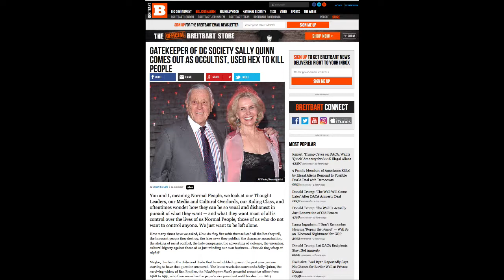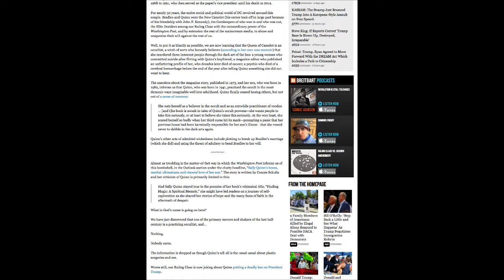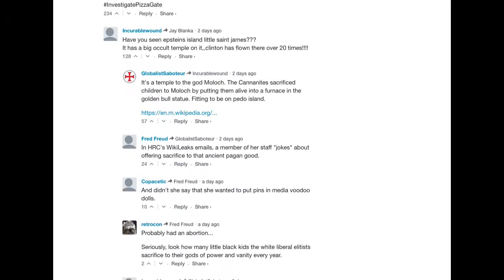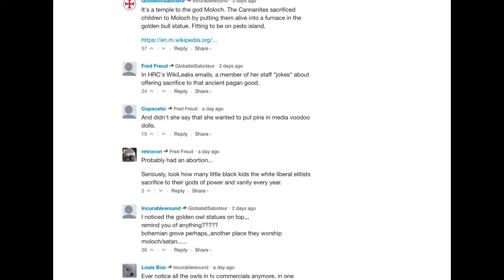DC Gatekeeper Sally Quinn Comes Out as Occultist pizzagate related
Gatekeeper of DC Society Sally Quinn Comes Out as Occultist pizzagate related